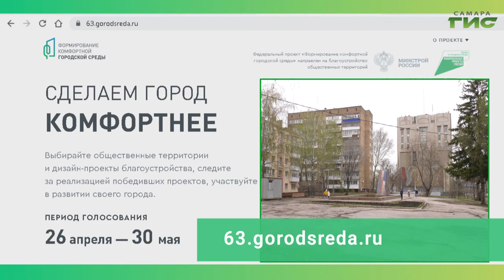Сквер первых космонавтов — общественное пространство, участвующее в голосовании по благоустройству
Сквер первых космонавтов — общественное пространство, участвующее в голосовании по благоустройству на 2022 год в рамках программы "Формирование комфортной городской среды". Голосование с 26 апреля по 30 мая на сайте 63.gorodsreda.ru. От активности жителей зависит, какие пространства преобразятся.